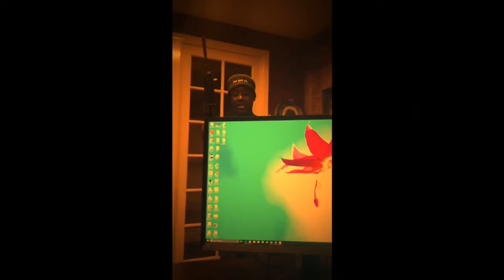Antigone scene 1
Jarratt danceKelly
Kyle Weaver